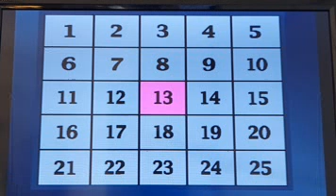ＰＳ２ アタック２５ R 6 ９ ３